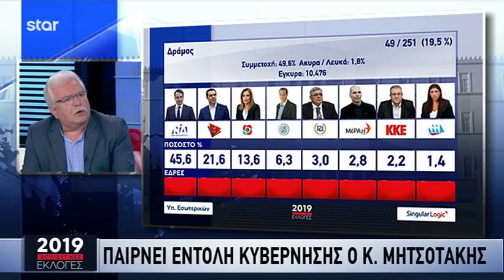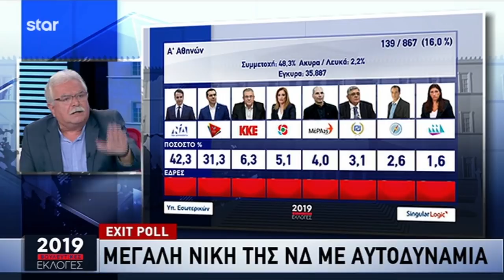ΠΑΡΕΜΒΑΣΗ ΤΟΥ ΧΡ. ΚΑΤΣΩΤΗ ΣΤΟ STAR